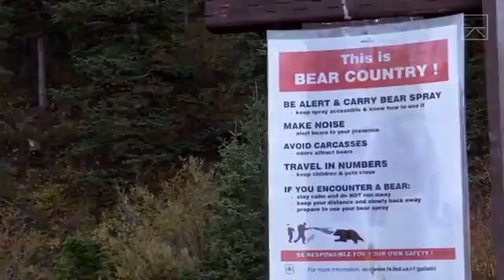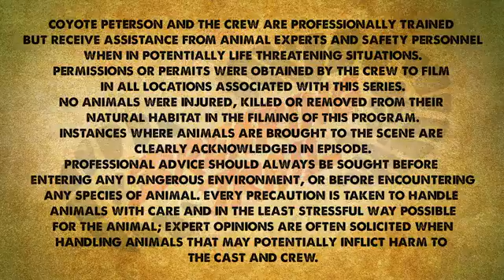March 23, 2017